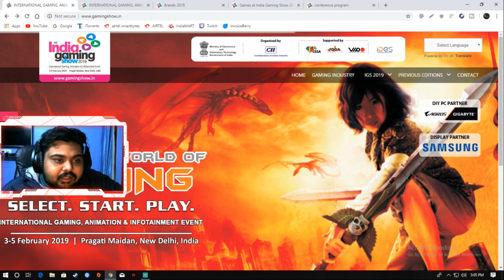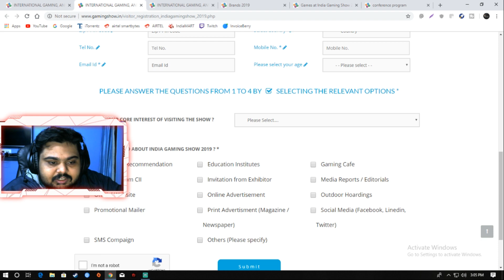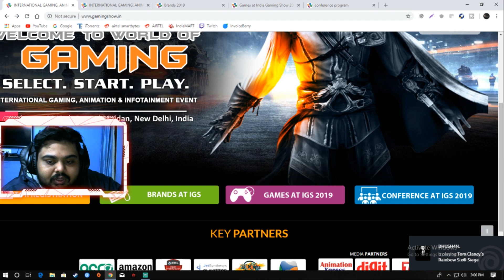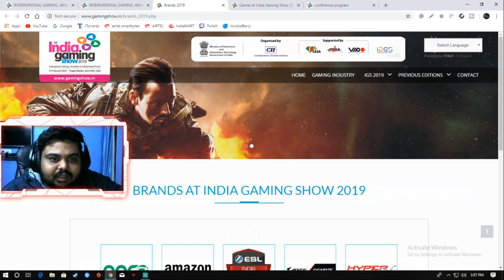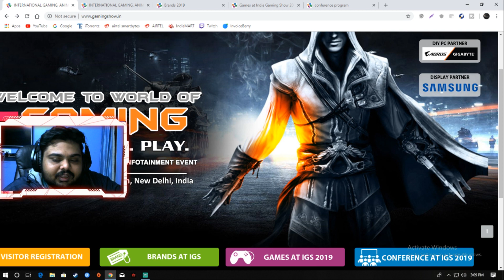India Gaming Show 2019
Hello fellas this is just an quick update on an gaming event which will be held in New Delhi From 3rd Feb- 5th Feb. You can register it which is totally free.

Peace Out ✌